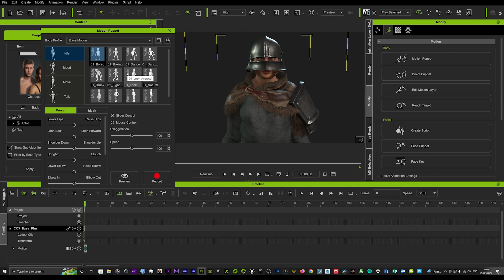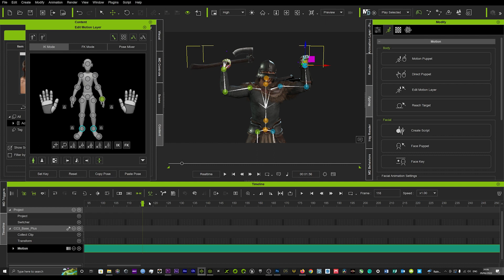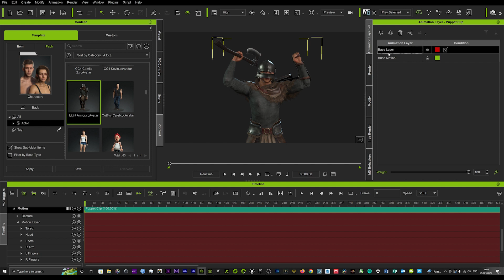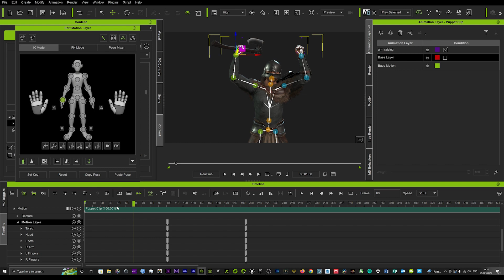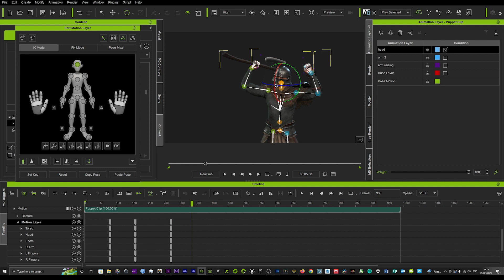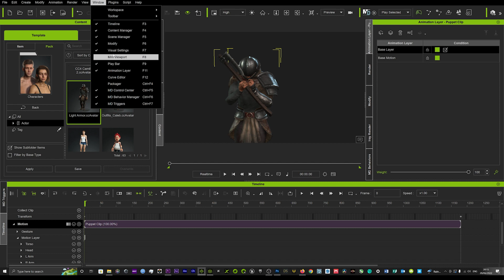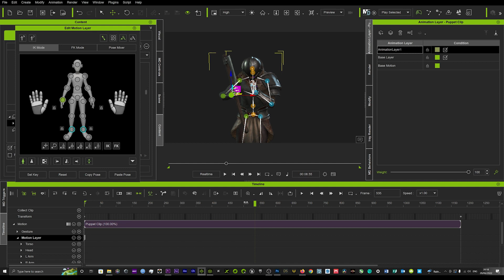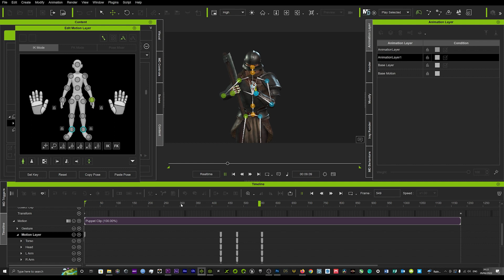Iclone 8 | Tips & Tricks - Animate using the Animation layer tool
To help keep the channel going you can donate using my paypal below:
Any donation is greatly appreciated and thank you in advance for your kindness!

Welcome to Iclone 3D, i am a passionate animator here to share knowlegde and skills with like minded people.

- Iclone3D -

Please note that all the footage and animation used on this channel are all original renders created by myself.

coming soon.